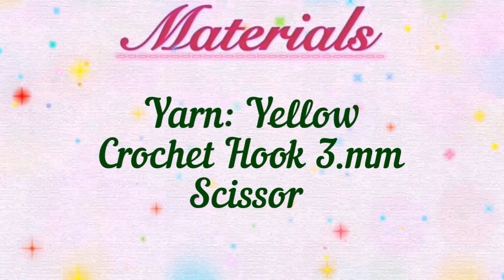Crochet Tie for Hat (Description Below for flowers)